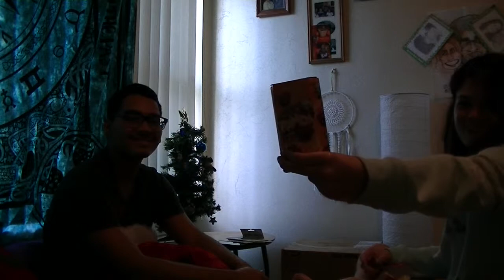Marcus and Kathleen Cali Christmas 2014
Our first Christmas together in San Diego.